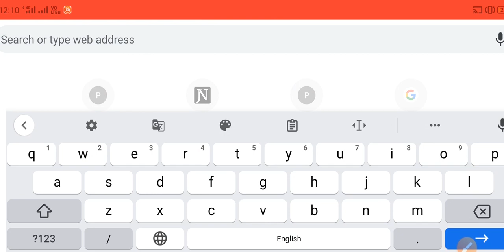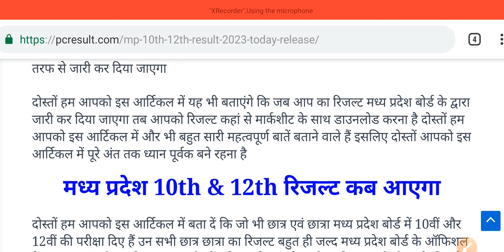mp 10th 12th result 2023|mp board result kab aayega